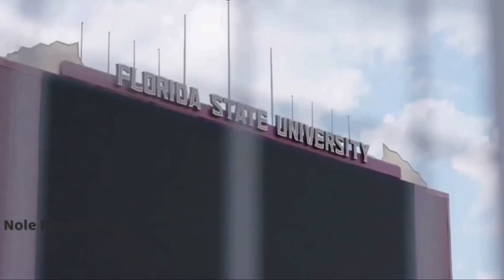FSU Football 2021-2022 HYPE VIDEO || “When I Grow Up”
I hope everybody enjoyed the hype video as it took me a while to create. Since it is still the off-season I am completely willing to make player highlights, recruits, etc. Just be sure to request players in the comments.

Twitter! - @NoleProductions
*I do not claim ownership of anything provided in this video.*

D.J. Williams